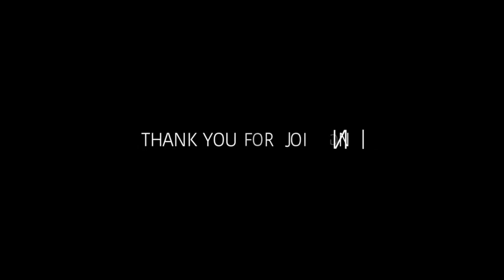MHC Hindi Service | 06 June 2021